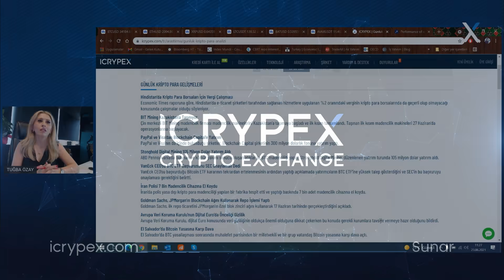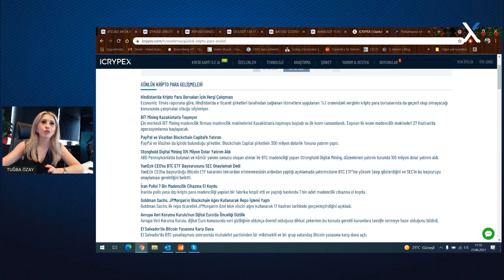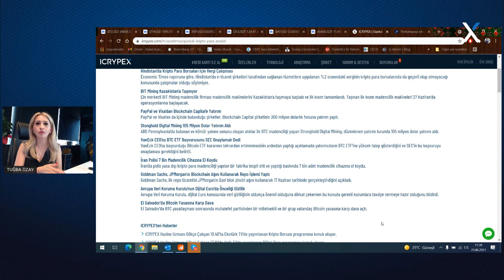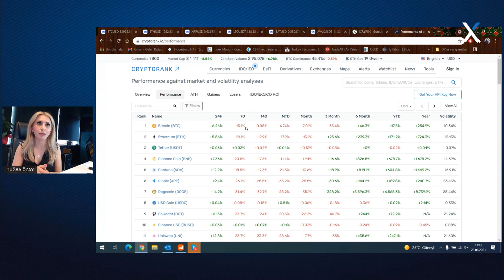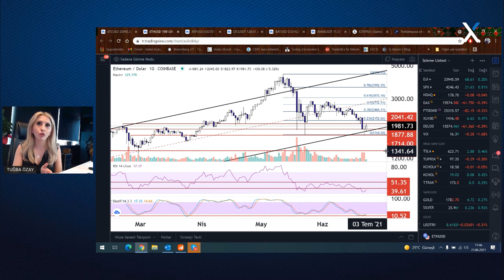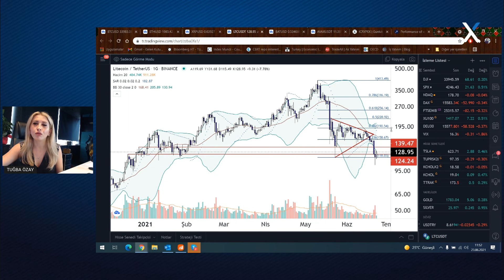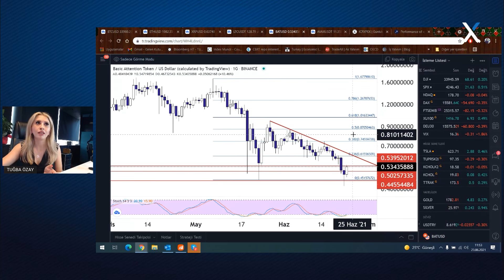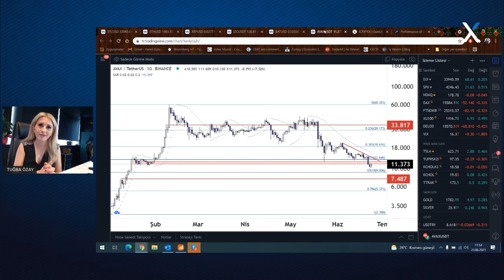Bitcoin'de 28 Bin Sonrası Tepki Geldi! ⚔ - Bu Seviyelere Dikkat! | Altcoin Analiz! 📊 - Kripto Zoom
ICRYPEX Strateji Geliştirme Müdürü Tuğba Özay, Kripto Zoom programının yeni bölümünde Bitcoin, Ethereum ve genel olarak tüm kriptopara piyasalarındaki hareketleri değerlendirdi.

28.000 dolar seviyesinin ardından hızla toparlanan ve 34 bin doları test eden BTC,  yeni bir yükselişe başlayabilir mi? BTC dominansı yükselirken önemli altcoin'ler nasıl tepki veriyor?

00:00 Güncel Kripto Para Haberleri
12:20 Kripto Para Piyasasında Genel Görünüm
14:55 Bitcoin Teknik Analizi
18:05 Ethereum Teknik Analizi
20:28 Ripple Teknik Analizi
23:36 LTC Teknik Analizi
24:49 BAT Teknik Analizi
25:55 AVAX Teknik Analizi